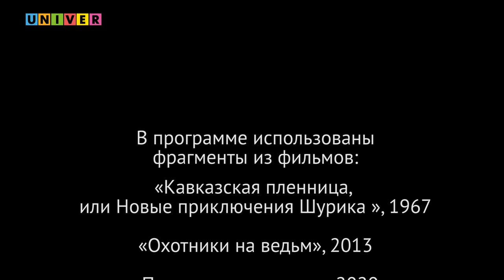"Тушите свет" с Леонидом Толчинским